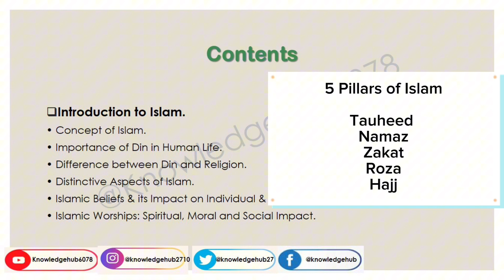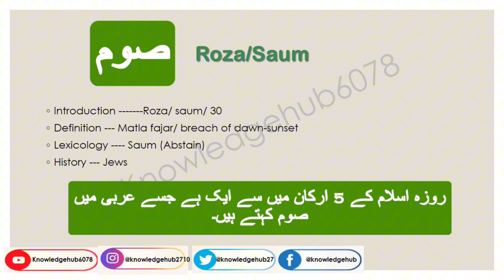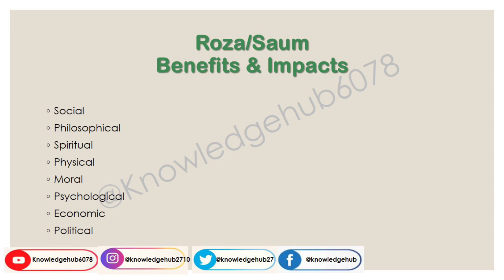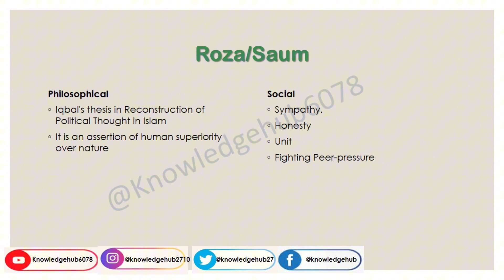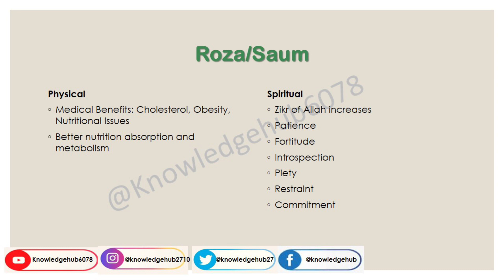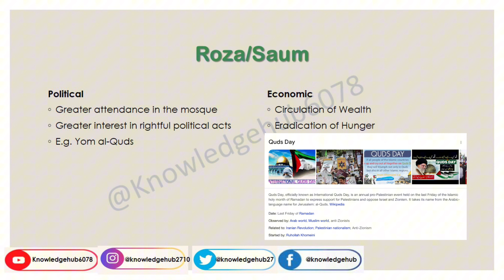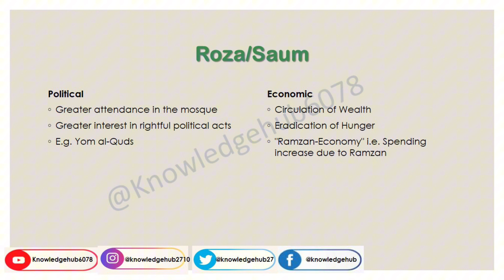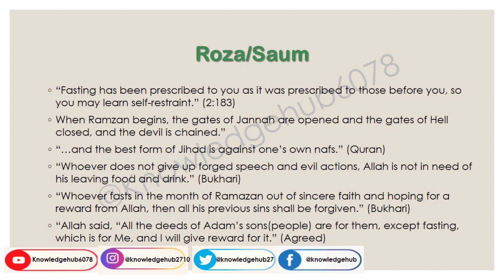Roza| Saum| 4th Pillar of Islam| صوم| CSS Islamic Studies| Islamic Worhsips| اسلامی عبادات| PMS